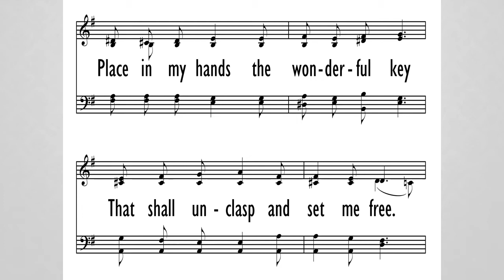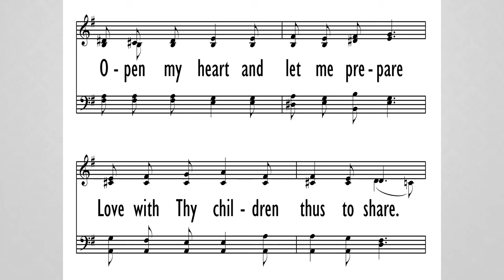Open My Eyes that I May See